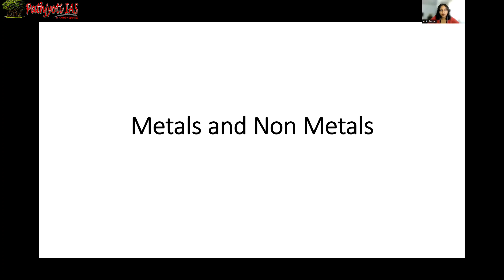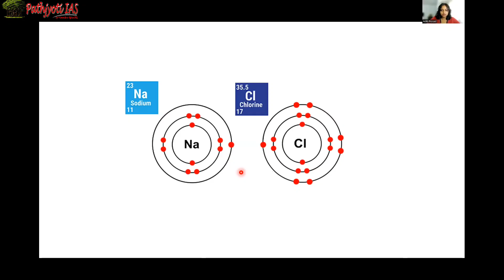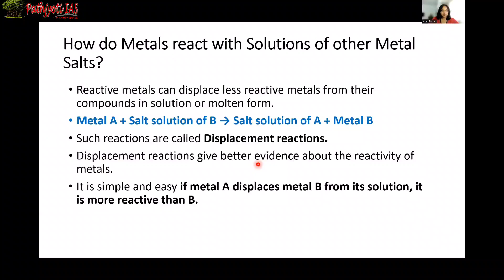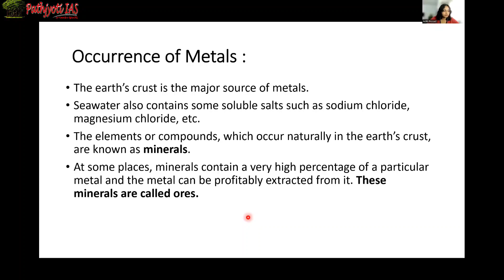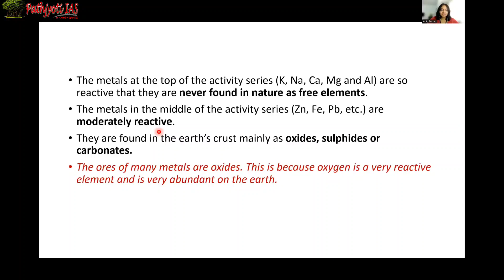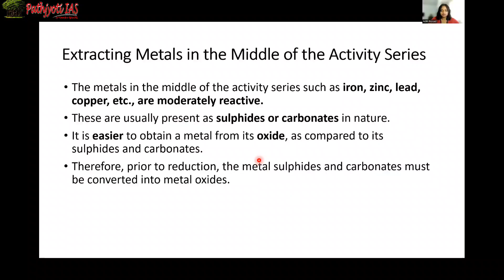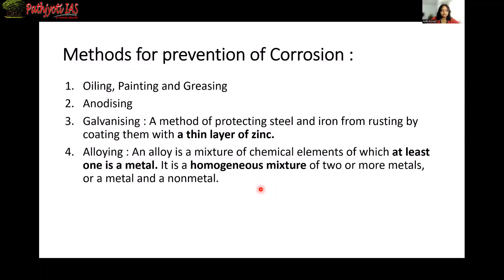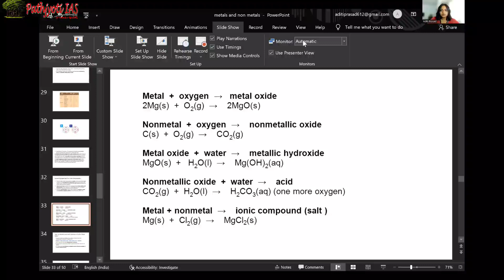Chemistry|| Lecture-7|| Metals and Non-Metals